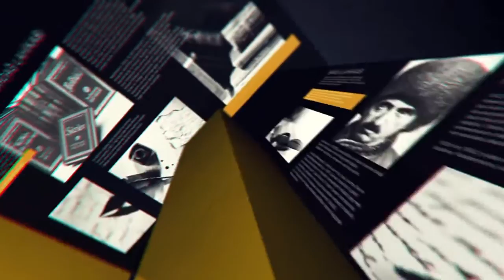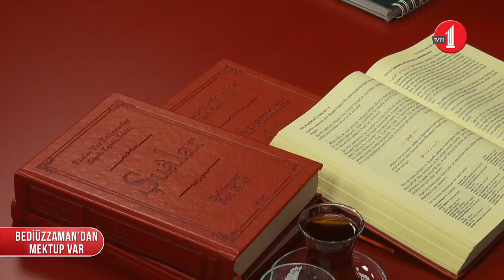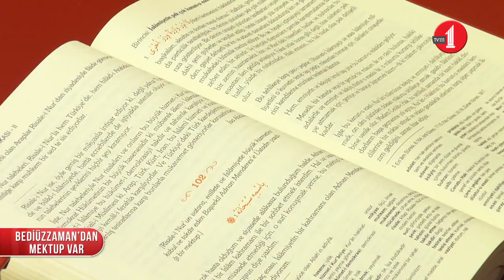Bediüzzaman'dan Mektup Var (1. Bölüm/Suçun Şahsiliği Neden Önemli?/Emirdağ Lahikası 2, 102. Mektup)